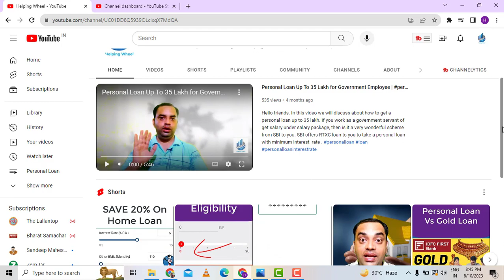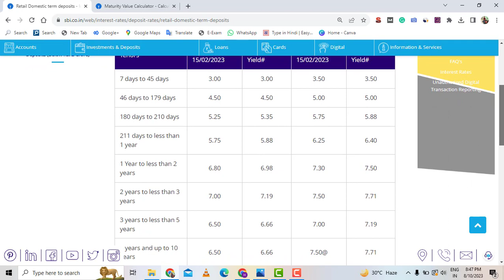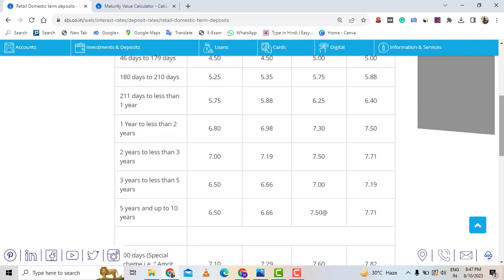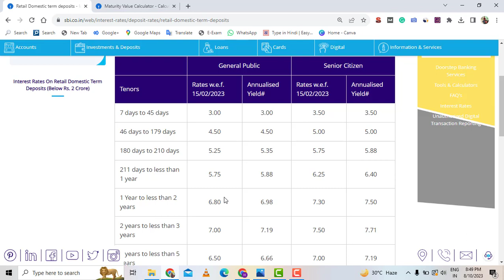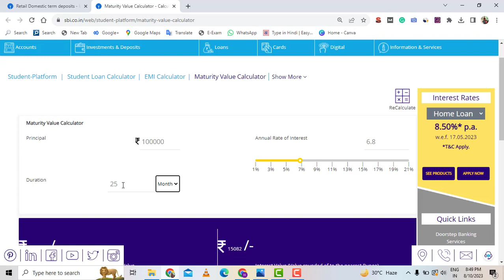SBI 1 Lakh Fixed Deposit Latest News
Hello Dosto. Az ke is video me hum baat karenge fixed deposit ke baare me.  Dost haal hi me RBI ne mehangai ko kabu karne ke liye apni repo rate me badhotari ki, usi ke chalte banko ne bhi apni interest rate me badhotari kardi.

DOsto az ke is video me hum ye dekhenge ki agar aap 1 lakh rupaye SBI me FD karte he to aap ko kitna interest milega.

Ye sahi mauka he dosto apni paise ko nivesh karke accha lav lene ka.